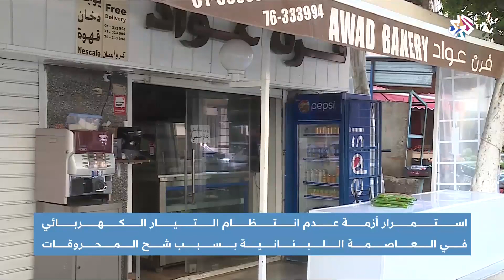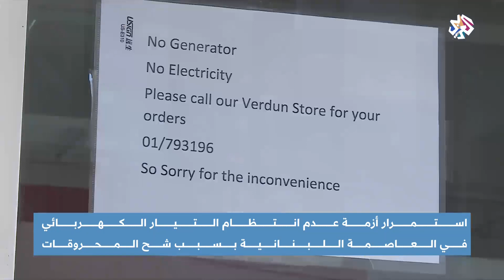لبنان .. استمرار أزمة عدم انتظام التيار الكهربائي في بيروت │ أخبار العربي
تستمر أزمة عدم انتظام التيار الكهربائي في العاصمة اللبنانية بسبب شح المحروقات.